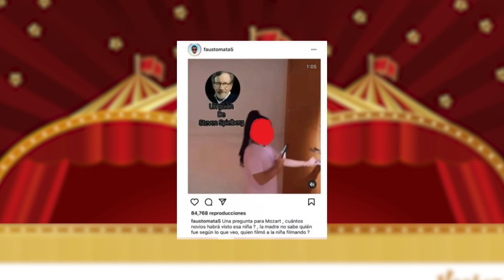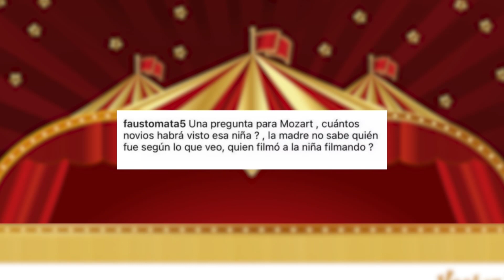Boca de Piano TIENE MIEDO. Pide disculpa a Alexandra por insinuar TIENE MUCHOS NOVIOS y foto de hija